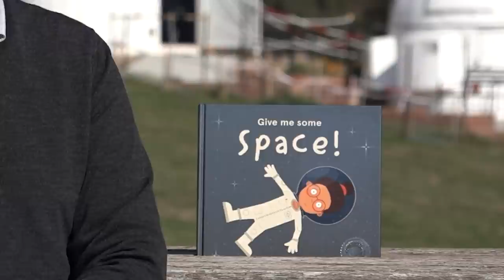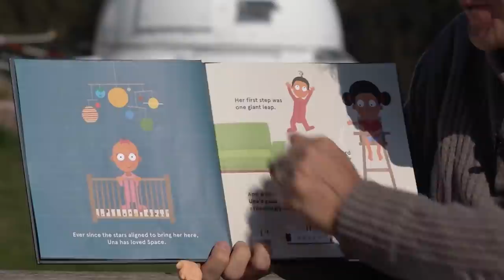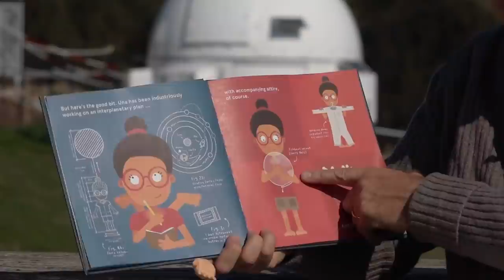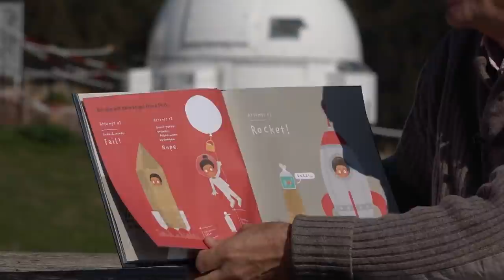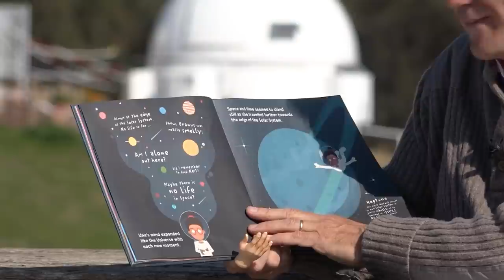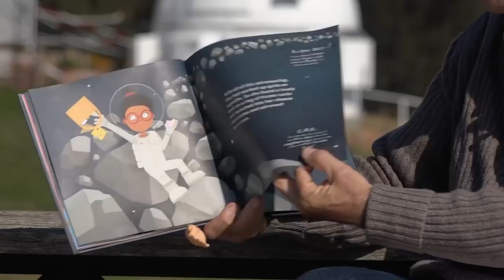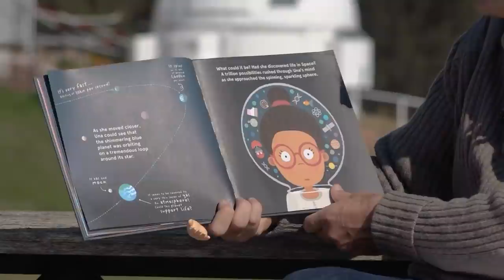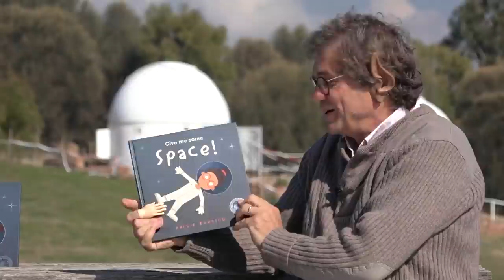ALIA National Simultaneous Storytime 2021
National Simultaneous Storytime is held annually by the Australian Library and Information Association (ALIA). Every year a picture book, written and illustrated by an Australian author and illustrator, is read simultaneously in libraries, schools, pre-schools, childcare centres, family homes, bookshops and many other places around the country.

The picture book for 2021 is 'Give me some space!' by author and illustrator Philip Bunting.

Join National Library Education Manager, Ben Pratten, and special guest, Associate Professor at the Research School of Astronomy and Astrophysics at ANU, Dr. Charley Lineweaver, as they read 'Give me some space!' and chat about all things space from the Mt. Stromlo Observatory in Canberra.